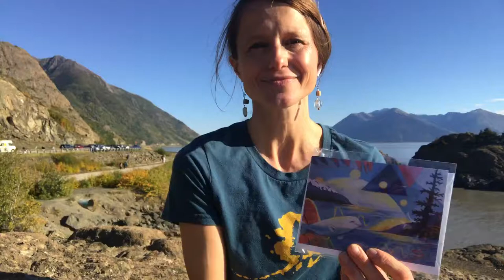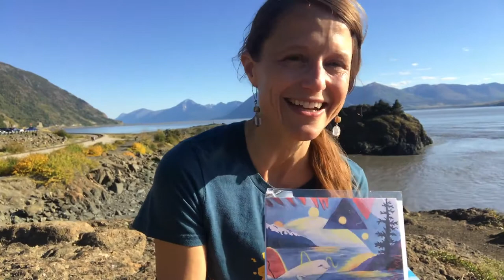Live at beautiful Beluga Point, Alaska with artwork by Amanda Faith Thompson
Check out my Beluga Point art and more at amandafaith.art. October 2021 Show at the famous Snow City Cafe in downtown Anchorage will also have selected works. Beluga Point, an ancient whale hunting grounds for Alaska Natives, is now a beloved scenic stop along beautiful Turnagain Arm. It's been an inspiration to me for years, inspiring the art in this video and more.